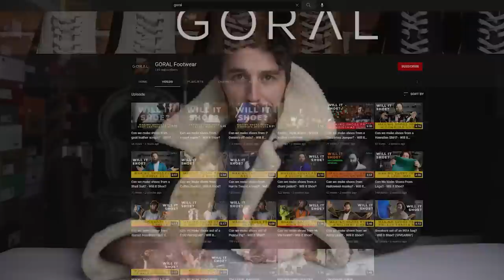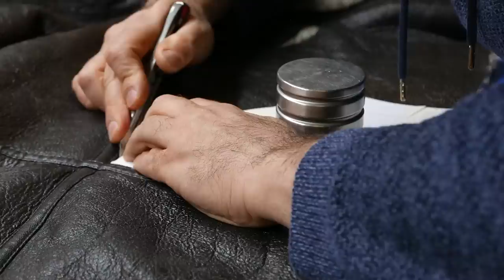[ASMR] Making Manly Uggs “MUGGS” with Goral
MUGGs 2.0 Restocked

Timestamps:
0:00 Intro
2:13 ASMR
12:45 Reveal